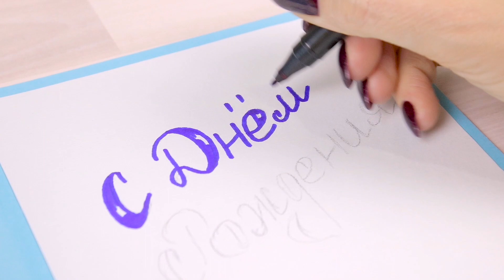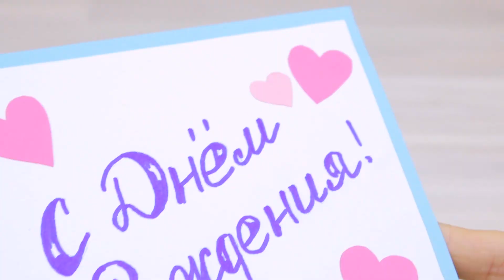Открытка на День Рождения с Подарками своими руками! Как сделать подарок Маме из бумаги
Праздничная Открытка на День Рождения своими руками. Как сделать подарок Маме из бумаги? Если ты не знаешь, что подарить на день рождения? Тогда смотри наше видео и делай вместе с нами своими руками самый лучший подарок к дню рождения для мамы, папы, сестры, друга. Такая открытка подойдет для любого человека. Выглядит она празднично, ярко и самое главное индивидуально. Будь уверен, такой открытки ни подарит никто. Дари радость к Дню Рождения своим близким!

🔹Для открытки понадобится🔹
• Цветная бумаги (плотность 80-120 гр. м. кв) желтого цвета
• Картон (плотность 160 гр. м. кв) голубого, белого цветов
• Стразы
• Карандаш, клей, ножницы
• Маркер
• Атласная лента